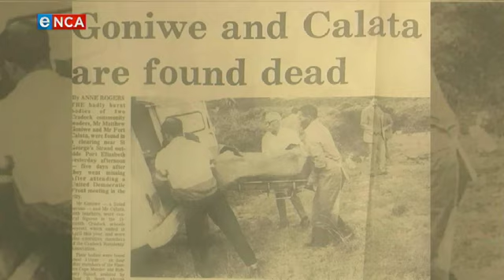Women of the Liberation || Nomonde and Dorothy Calata || Part 2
There were many casualties in the fight for South Africa’s liberation. Can we ever truly quantify the cost of the struggle? This is the story of Nomonde and Dorothy Calata, wife and daughter of murdered activist Fort Calata. Courtesy